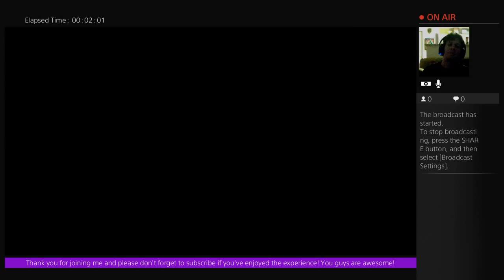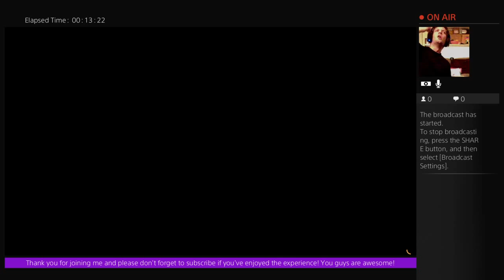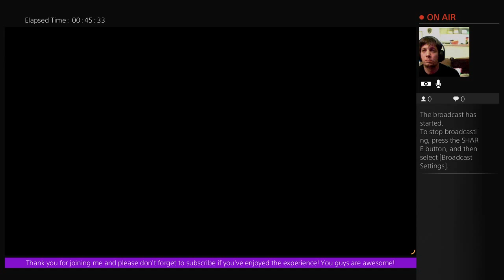Hotboxed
A few cars are going to flip into the woods for sure. More than a few. Probably a couple busted radiators and some flat tires, too.